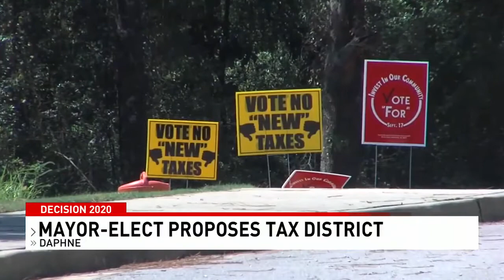Newly-elected Daphne Mayor pushes for special tax district - NBC 15 WPMI